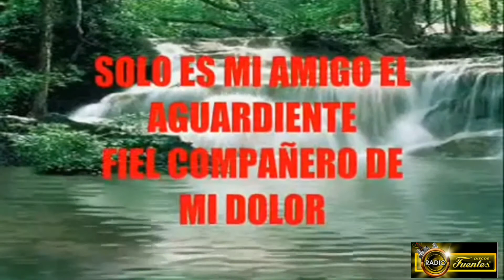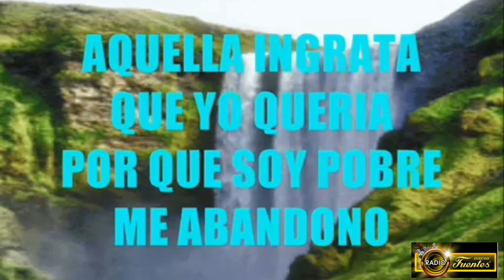MIX PROMOCIÓN * RAÚL BERNALDI * Y SUS MÁS GRANDES ÉXITOS - 3104535078 - COLOMBIA